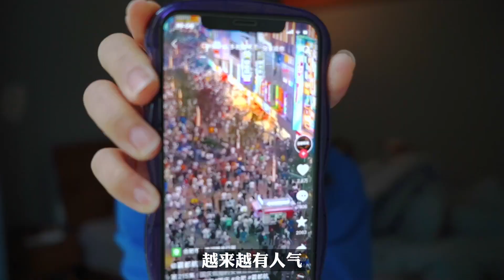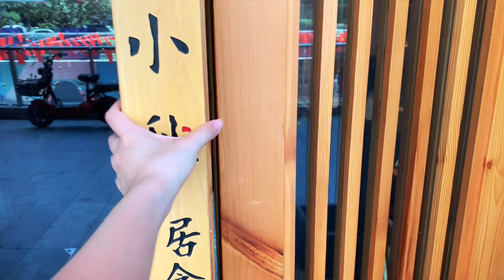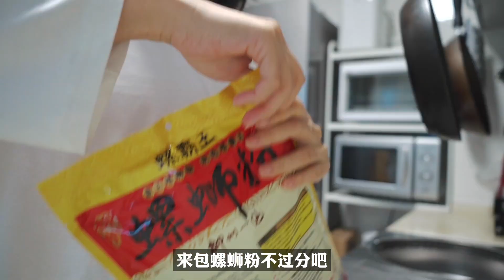太刺激了！短短几天就让我大开眼界…｜马来西亚华人在中国 Vlog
人只有活得越久，什么怪事都经历过...

（哔哩哔哩：安可与麦思）

🌟 不可错过的其他人气影片
❤️马来西亚妹子跟拍中国的新家收房和验房过程，跟马来西亚很不一样的地方是. ？【新家vlog】
🏠到中国朋友家做客干饭，顺便吃了一锅马来西亚的肉骨茶～｜Autumn story 01| vlog